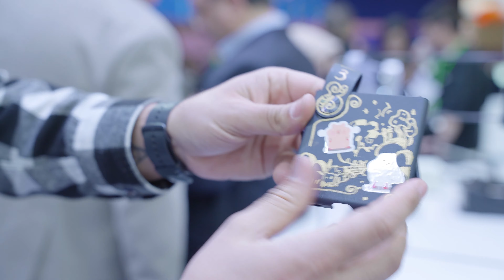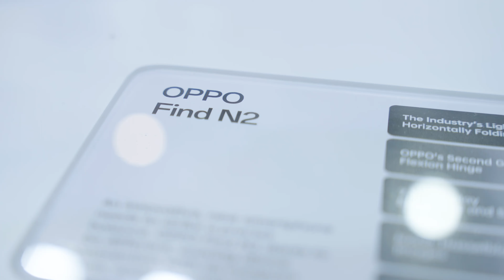MWC 2023: los plegables de OPPO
En el stand Oppo hemos visto las dos propuestas de foldables y nos han parecido... FLIP-antes 😝